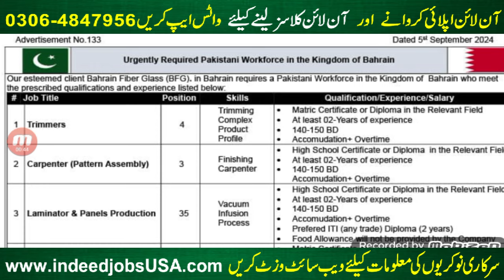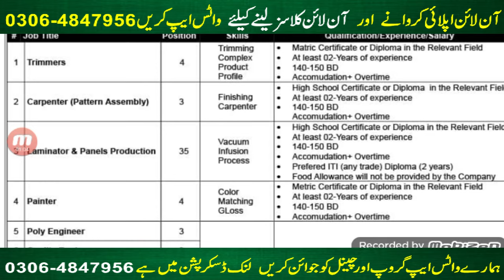Bahrain Jobs For Pakistan 2024 l OEC Bahrain jobs jobs in Bahrain full apply process by Pro Pak Job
Your Quires:
jobs in bahrain
bahrain jobs for pakistani
driver jobs in bahrain
bahrain jobs
bahrain jobs for pakistani 2023
jobs in bahrain for pak
jobs in bahrain for pakistani
jobs in bahrain for pakistani 2024
driver in bahrain
punjabi in bahrain
life in bahrain
driver information in bahrain
bahrain visa for pakistani
bahrain
new bahrain jobs for pakistani 2024
bahrain jobs 2023
bahrain work visa
bahrain visit visa for pakistan

PPSC jobs
FPSC Jobs
IB Jobs